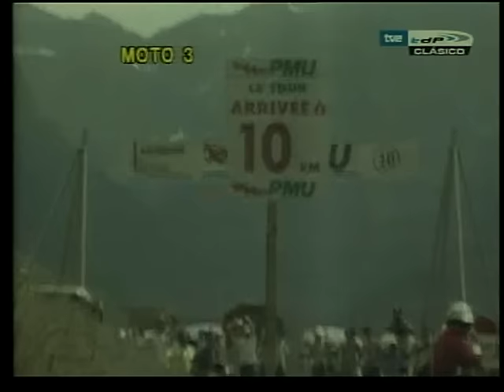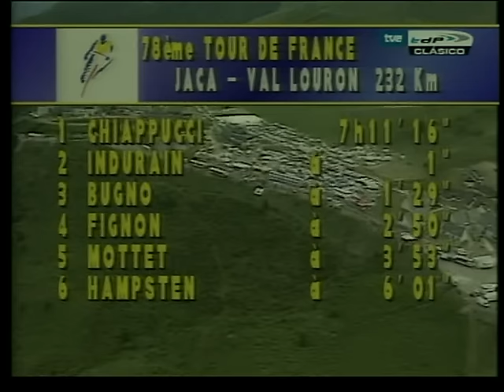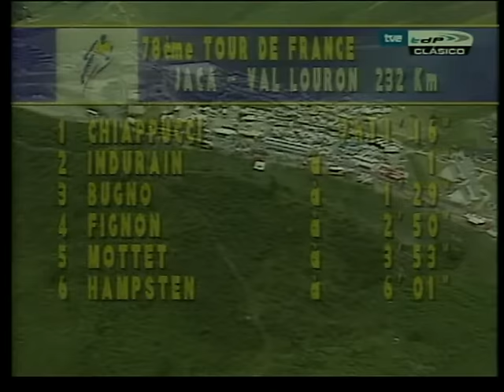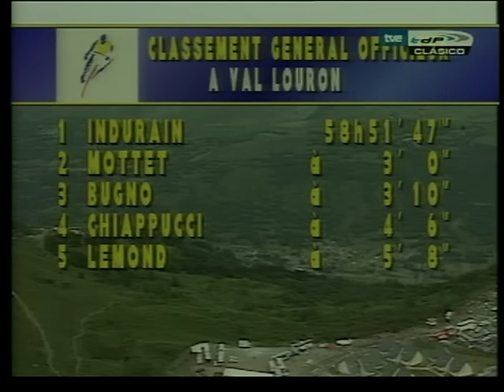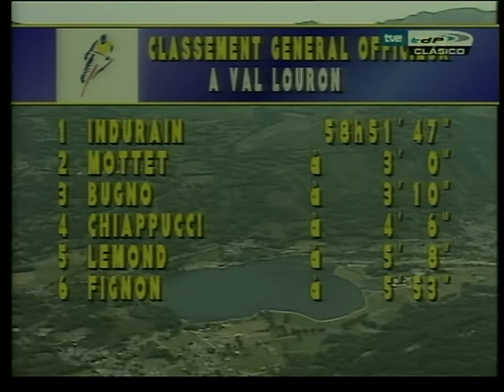Tour de Francia 1991 - Etapa 13 (Val Louron)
Una etapa histórica. Luc Leblanc salió de la oscense Jaca como líder del Tour, en busca del mítico Tourmalet. Entre los contendientes de aquel día, Fignon, Bugno, LeMond, Chiappucci o un todavía joven navarro que comenzaría su historia más dorada en las rampas pirenaicas.